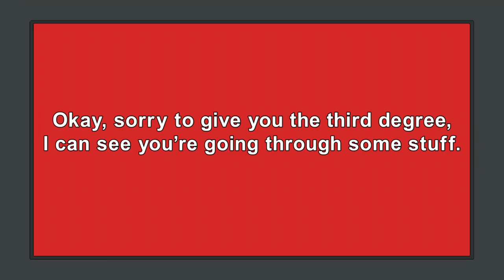Family Guy - Netflix has to ask if I'm still alive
Season 20, episode 16: Prescription heroine